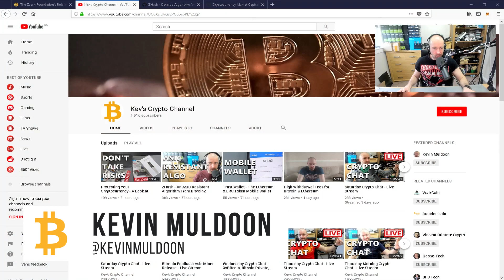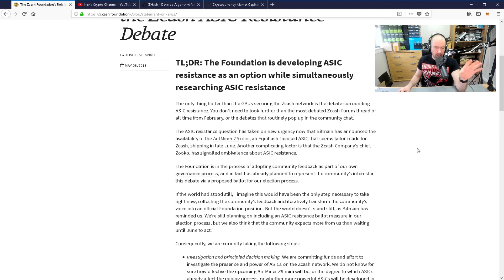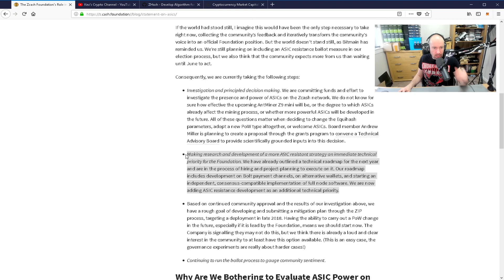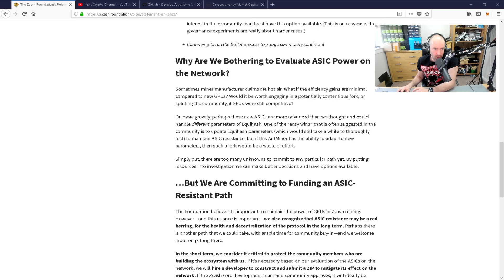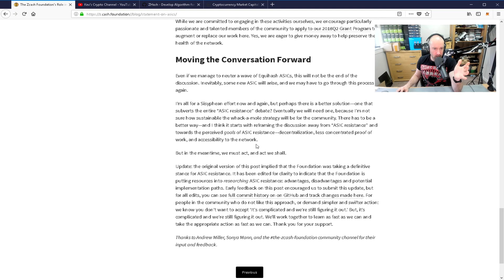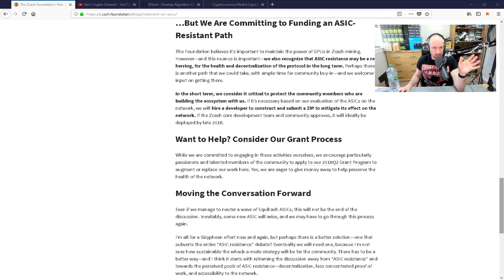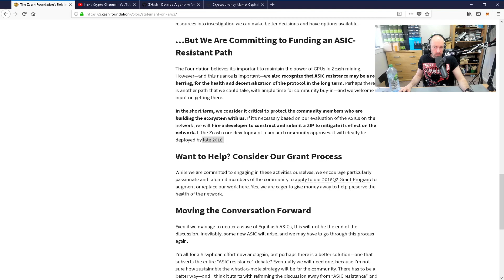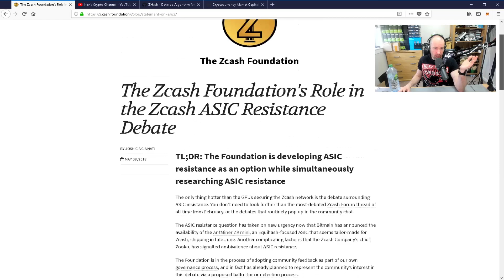Zcash Give Statement on ASIC Resistance Debate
Zcash give a statement on the equihash ASIC resistance debate.

Do you agree with what they have said?

* Hat tip to Cya for the heads up on this :)

Kevin

Exchange USD, GBP, EUR, and more, to Bitcoin and other popular Cryptocurrencies.

Protect your cryptocurrency with hardware wallets.

Amazon USA
Amazon UK

Trezor

Amazon USA
Amazon UK

KeepKey

Amazon USA
Amazon UK

Don't have a mining rig? Don't worry, you can purchase hashpower from others and use their equipment to mine the coins you want.

A Selection of exchanges I have used and trust.